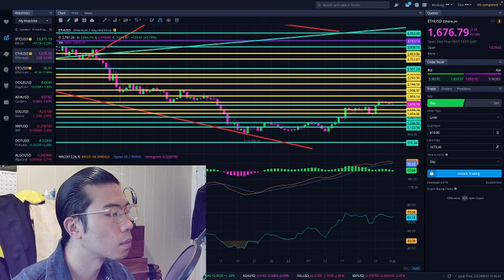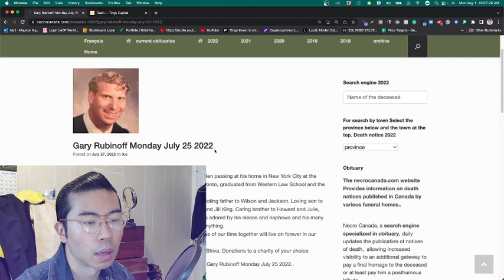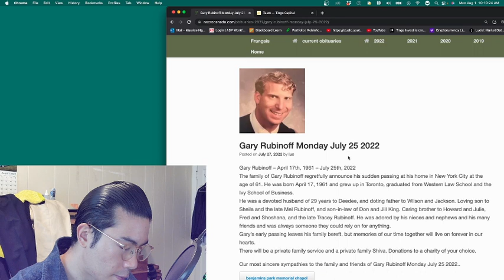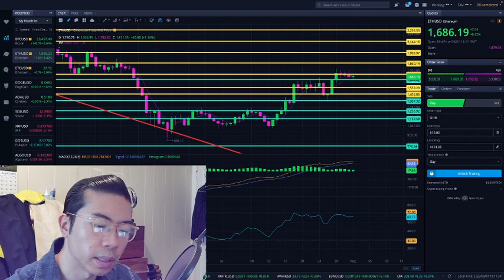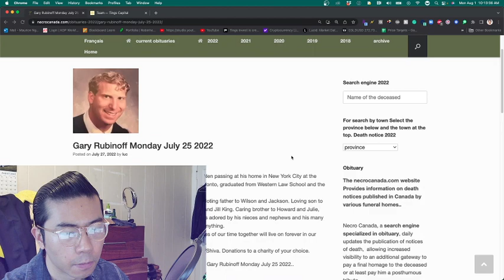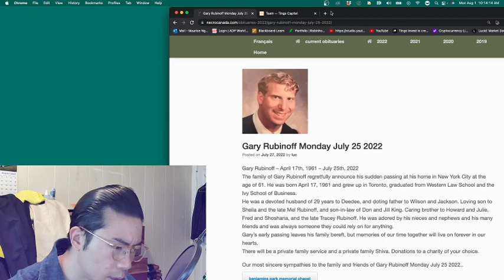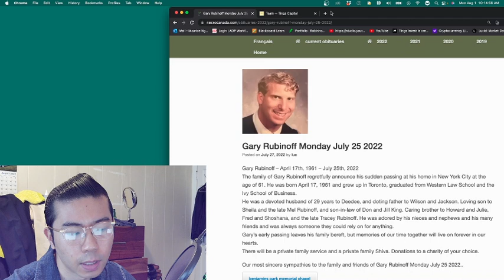This is crushing me... - 𝐄𝐓𝐇𝐄𝐑𝐄𝐔𝐌 𝐓𝐎𝐃𝐀𝐘- 𝐄𝐓𝐇𝐄𝐑𝐄𝐔𝐌 𝐓𝐄𝐂𝐇𝐍𝐈𝐂𝐀𝐋 𝐀𝐍𝐀𝐋𝐘𝐒𝐈𝐒 - 𝐏𝐑𝐈𝐂𝐄 𝐏𝐑𝐄𝐃𝐈𝐂𝐓𝐈𝐎𝐍